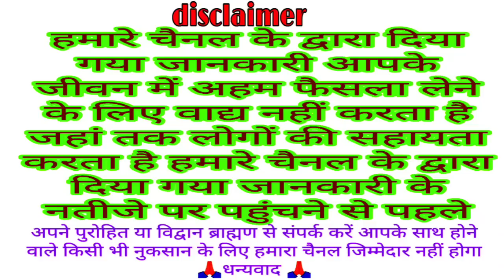कामिका एकादशी व्रत कथा 2023 Kamika Ekadashi vrat katha | Ekadashi kab hai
IFSC CODE
BARB0RAMDEL
NAME
M N0
धन्यवाद 🙏🏻

कामिका एकादशी व्रत पूजा शुभ मुहूर्त पारण समय जुलाई 2023

13 july 2023 kamika Ekadashi vrat katha
kamika ekadashi
kamika ekadashi 2023
kamika ekadashi kab hai
 kamika ekadashi vrat kab hai
 ekadashi
 kamika ekadashi story hindi
 ekadashi kab hai
 kamika ekadashi story
 kamika ekadashi vrat
ekadashi vrat katha
Kamika Ekadashi vrat katha
July 2023 Ekadashi vrat katha
Shravan Mas Krishna Paksh Ekadashi ki katha
Savan Mas Ekadashi ki katha
Kami ka Ekadashi ki kahani
Kami ka Ekadashi Vrat ki katha sunaeye
kamika gyaras ki katha
kamika gyaras ki kahani
kamika Ekadashi 13 July 2023 Shubh muhurt paran Samay vrat mahatva katha
sawan maas ki ekadashi vrat katha
savan Krishna kamika Ekadashi ki kahani
 कामिका एकादशी कब है
 कामिका एकादशी
एकादशी 2023
Savan Mas ki Ekadashi kab hai 2023
Shravan Krishna kamda Ekadashi 2023
Shravan Krishna Pavitra Ekadashi 2023
Savan Ekadashi Vrat ke Niyam
Savan Ekadashi ke din kiski Puja hoti hai
Ekadashi Vrat mein kis Devta ki Puja Karen
Kamika Ekadashi ke din kiski Puja Karni chahie kya Bhog Lagana chahie kya khana chahie kin niyamon ka Palan karna chahie
 kamika ekadashi date
kamika ekadashi time
ekadashi konse din hai
Shravan Mas Krishna Paksh ki Ekadashi kab hai 2023
Savan Krishna Ekadashi kab hai 2023
kamika Ekadashi ki Puja Vidhi
Kami ka Ekadashi ki Vrat Vidhi
kamika Ekadashi ki sampurn jankari
Kamika Ekadashi Vrat mahatva Niyam
Ekadashi ke din Kya Karen na Karen
Ekadashi Vrat Kaise rakhte Hain
10वीं Ekadashi dvadashi
Ekadashi ki Puja kaise karte hain
Ekadashi ki Puja kaise karen
ekadashi
 एकादशी
 ekadashi vrat
 ग्यारस
 gyaras
 gyaras kis din hai
ग्यारस कब है बताओ
 ग्यारस कब है बताइए
कामिका एकादशी की कथा
कामिका एकादशी की कहानी
कामिका एकादशी व्रत कथा 2023
सावन मास कृष्ण पक्ष एकादशी की कथा
सावन मास कामिका एकादशी की कथा
कामिका एकादशी शुभ मुहूर्त पारण समय व्रत की कथा व महत्व
gyaras kab hai bataiye
 gyaras kab hai batao
Pandit VK Mishra kamika Ekadashi vrat katha

welcome all
Bhakti Katha
traditional Katha
Vrat Puja
VKMISHRAPRESENT